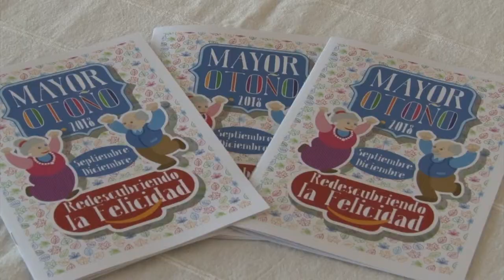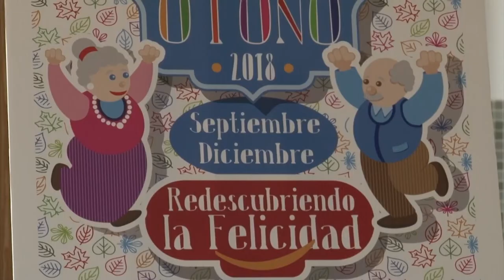180914 PRESENTACIÓN MAYOR OTOÑO